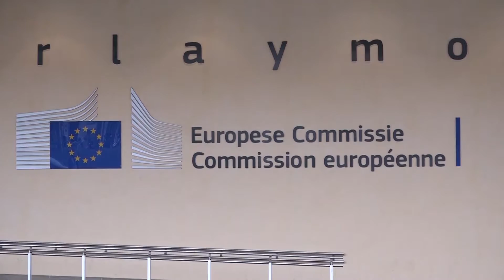Аналитичари: Повикот за членство во Евроазиската унија е трик на Москва